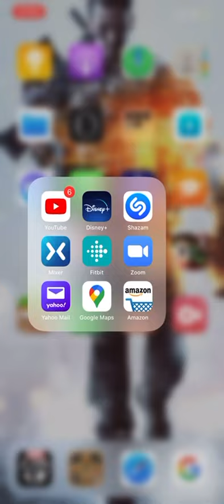Minecraft TNT Mod